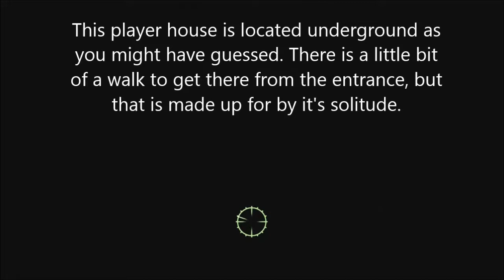Fallout 3 Player Housing - Jury Street Metro Station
Today, I'm going to showcase an excellent incidental player home that can be used to store gear and rest, with included pet mole rat!